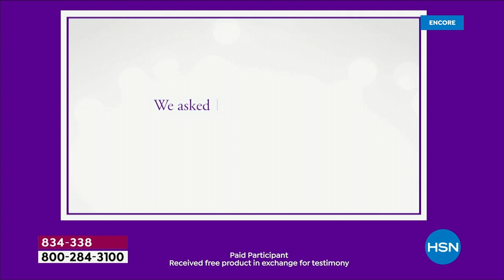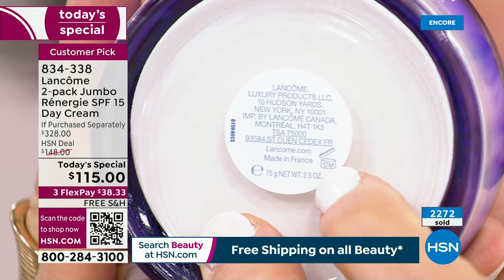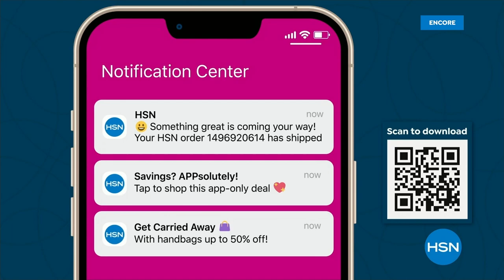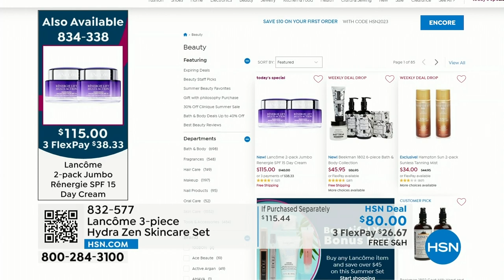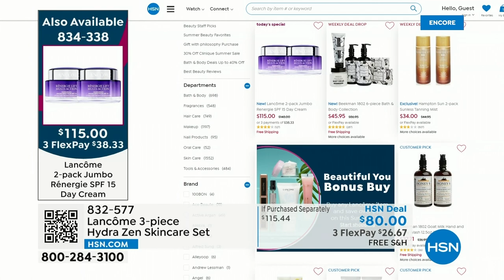HSN | Lancome Paris Beauty - All On Free Shipping 06.21.2023 - 04 AM